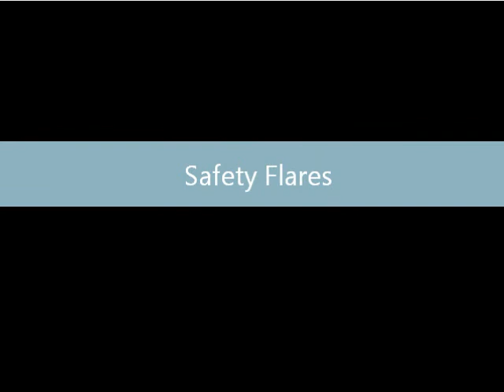Safety at Sea 2011- SSS Neptune/ SDYMA